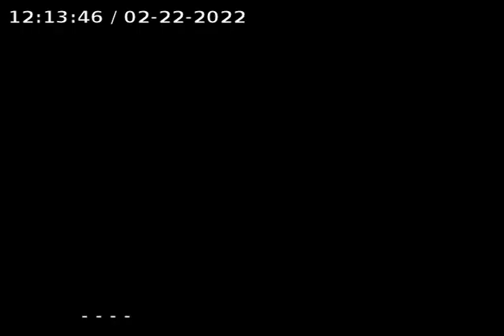3702 W Luke Avenue -1